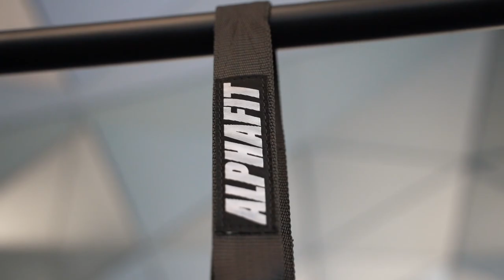RACV Royal Pines Resort Gold Coast Gym Tour | AlphaFit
Situated just a short drive from Surfers Paradise, Royal Pines is home to luxurious accommodation options, authentic culinary experiences and a championship golf course. Whether you’re seeking tranquillity at their day spa or a way to entertain the kids, you’ll find it at RACV Royal Pines Resort.

Now with a fully equipped functional, strength and conditioning training space by AlphaFit, Royal Pines Resort confidently hosts a range of elite sporting club clinics across the year.